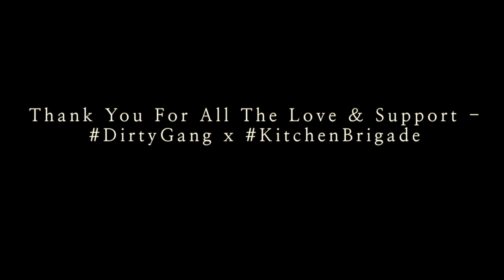DYT Sauce - Ooze2Nasty ft. (Dirty Dale & Oso Rich) (Music Video) [Prod By. Ooze Beats]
Twitter: @_DirtyDale , @IBeenUgly , @1YoungRichie